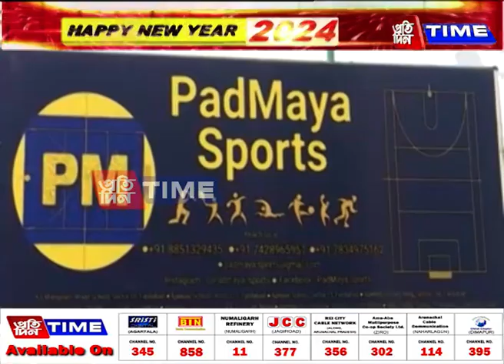গোলাঘাটৰ আন্তঃৰাষ্ট্ৰীয় পৰ্যায়ৰ টেনিছ খেলুৱৈ বিক্ৰম বৰুৱা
গোলাঘাটৰ আন্তঃৰাষ্ট্ৰীয় পৰ্যায়ৰ টেনিছ খেলুৱৈ বিক্ৰম বৰুৱা। বিক্ৰম বৰুৱাই নিজাকৈ আৰম্ভ কৰিছে এখন ক্ৰীড়া একাডেমী। 'পদ্মায়া স্প'ৰ্টছ' একাডেমীত ১৫টা স্পৰ্টছ কেটেগৰীত প্ৰশিক্ষণ।